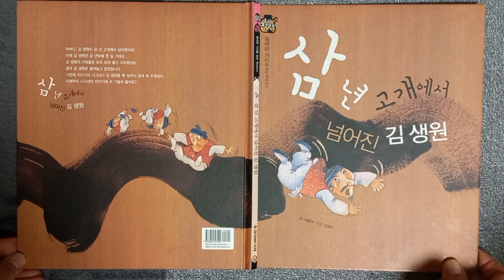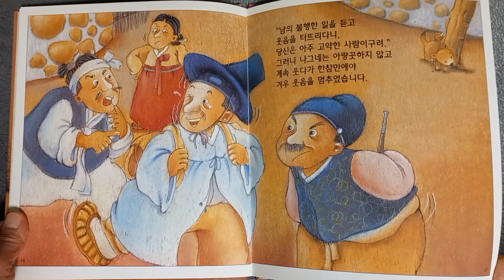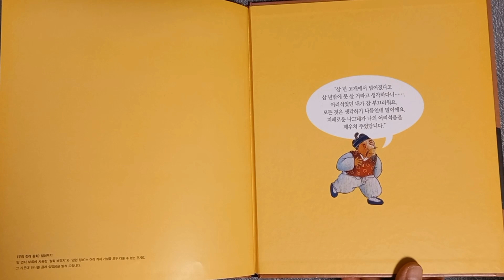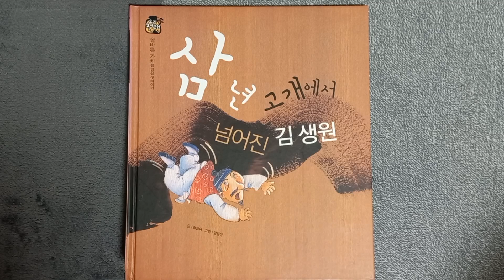[로사랑아이사랑] 삼 년 고개에서 넘어진 김 생원